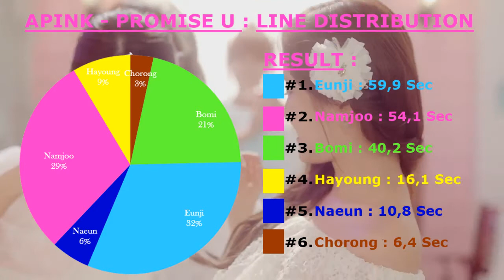Apink (에이핑크) - Promise U (새끼손가락) (Line Distribution)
Intro : APINK - Five
Outro : APINK - A Wonderful Love
Song : APINK - Promise U
Year : 2015
Album : Promise U {Single}

please wait other apink line distribution On my channel and

I was upload this with MV But it's blocked all around the world